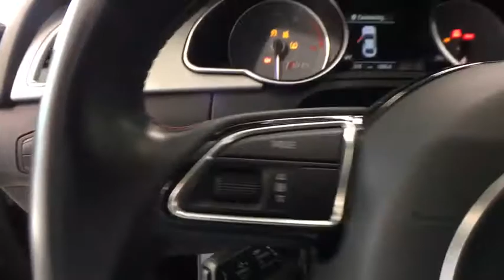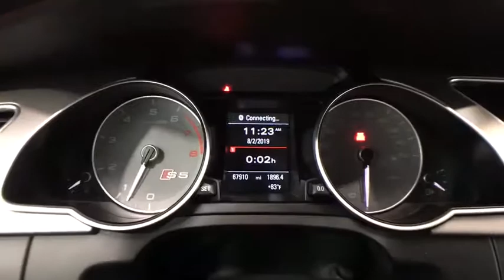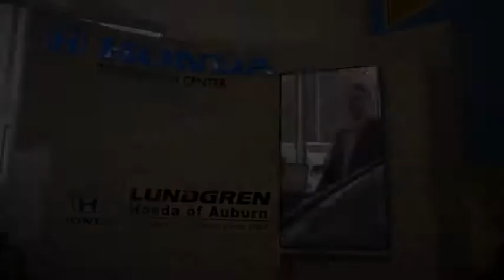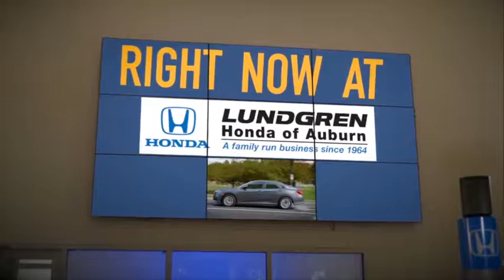2014 Audi S5 Auburn, Worcester, Putnam, Westborough, Shrewsbury, MA R190251A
Phantom Black Pearl Effect Used 2014 Audi S5 available in Aubrun, Massachusetts at Lundgren Honda Auburn. Servicing the Worcester, Putnam, Westborough, Shrewsbury, MA area.
2014 Audi S5 3.0T Premium Plus - Stock#: R190251A - VIN#: WAUGGAFR2EA067350

Phantom Black Pearl EffectbrbrRecent Arrival!